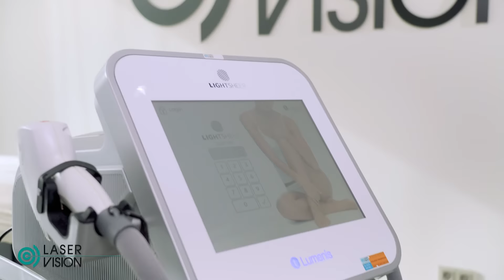LightSheer Desire Quattro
𝗞𝗹𝗮𝗮𝗿 𝗺𝗲𝘁 𝗽𝗶𝗷𝗻𝗹𝗶𝗷𝗸𝗲 𝗲𝗻 𝘁𝗶𝗷𝗱𝗲𝗹𝗶𝗷𝗸𝗲 𝗼𝗻𝘁𝗵𝗮𝗿𝗶𝗻𝗴𝘀𝗺𝗲𝘁𝗵𝗼𝗱𝗲𝗻?
Ontdek de oplossing met de LightSheer Desire Quattro voor permanente haarreductie! Vanuit consumenten is er een groeiende vraag naar permanente haarreductie. Scheren en harsen zijn veelal pijnlijke en tijdelijke oplossingen. Dit wordt als vervelend ervaren. Met de LightSheer Desire Quattro is de oplossing voor handen. Deze geavanceerde ontharingslaser zorgt ervoor dat jij jouw klanten permanente haarreductie kunt bieden.